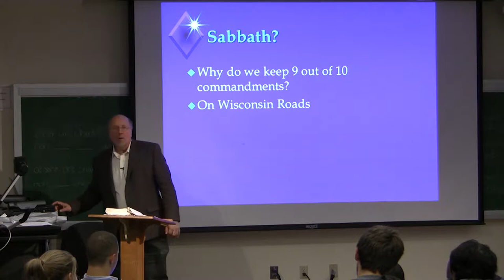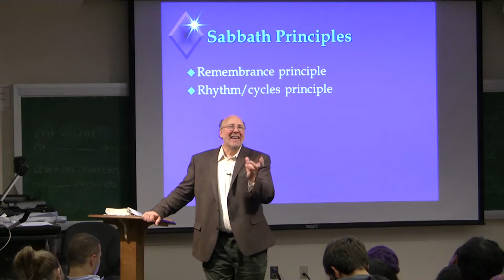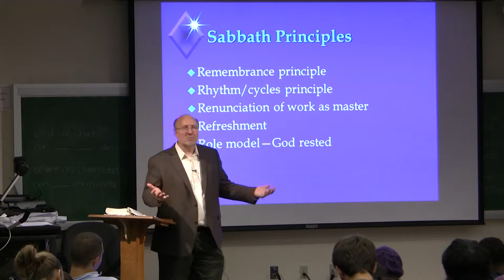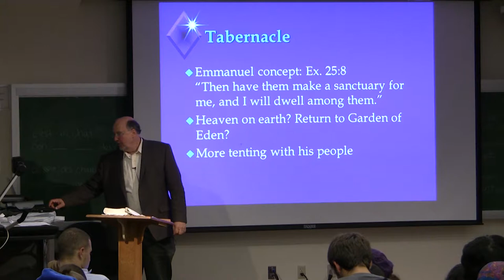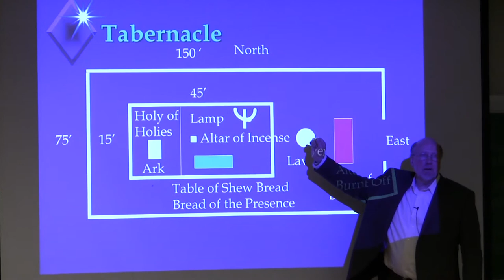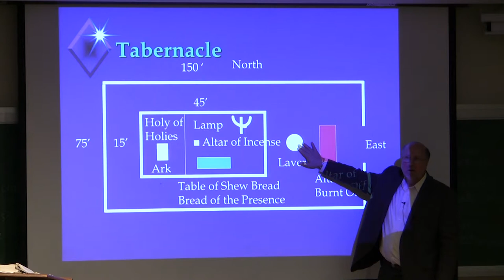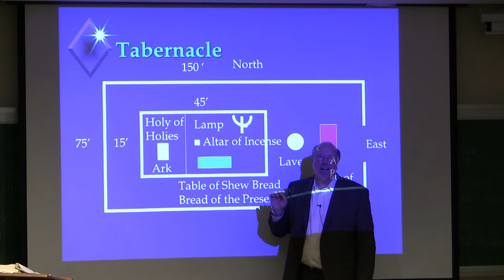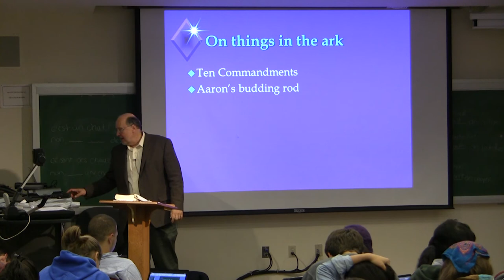Dr. Ted Hildebrandt, Old Testament Literature, Lecture 12H -- Sabbath, Tabernacle, Ark